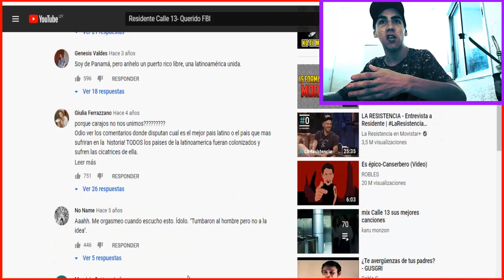CALLE 13 QUERIDO FBI - REACCIÓN